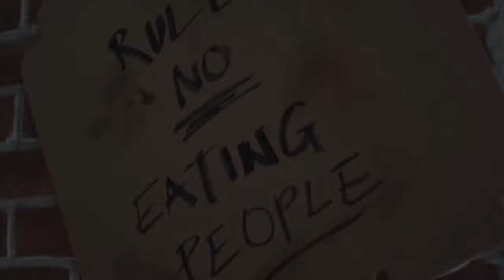VENOM LET THERE BE CARNAGE Hindi Trailer 2 HD In Cinemas October 14